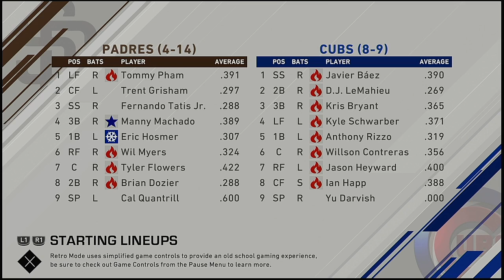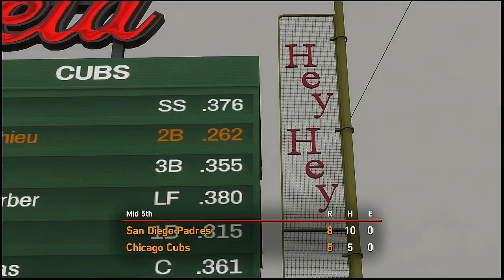MLB 2021 Season 4 15 2021 San Diego Padres @ Chicago Cubs